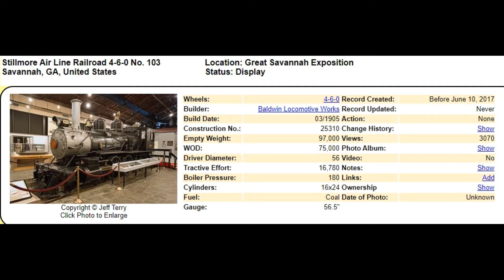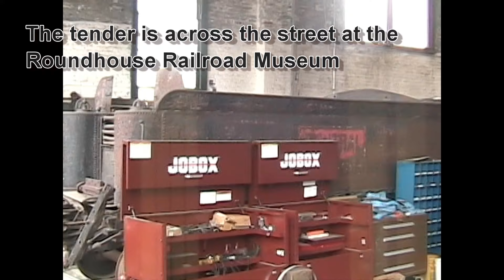1905 Stillmore Air Line RR 4-6-0 No. 103, on display in Savannah Ga. March 2006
On my trip to Savannah, I stopped at the Savannah History Musuem and filmed this beautiful 4-6-0.